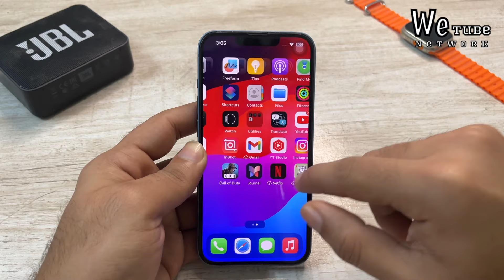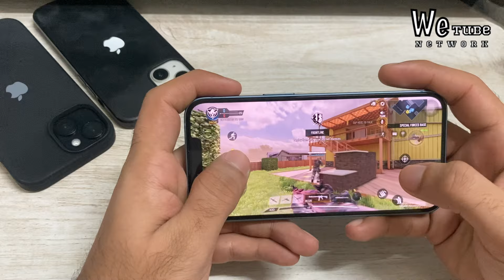iPhone 14 under 45k🔥 iPhone 15,14,13 Big Price drop Flipkart BBD sale 2024🔥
Hello everyone in this video i will talk about iPhone 15, iPhone 13 & iPhone 14 crazy price drop in Flipkart big billion day saleand Amazon great Indian festival sale ￼

Also the prices will go lower if you have these cards

⭐️Flipkart Card discounts

⭐️Amazon card discount

Get your HDFC credit card ₹5000 off on iPhone 15

👉 Apple Original Charger Buying link

Topics covered

iPhone 14 price in Flipkart BBD sale 2024
iPhone 15 price in Flipkart BBD sale 2024￼￼
Next sale for iPhone price drop
Amazon great Indian festival sale 2024
iPhone 15 Flipkart BBD sale
iPhone 13 Flipkart BBD sale